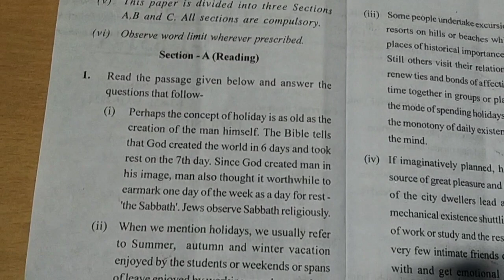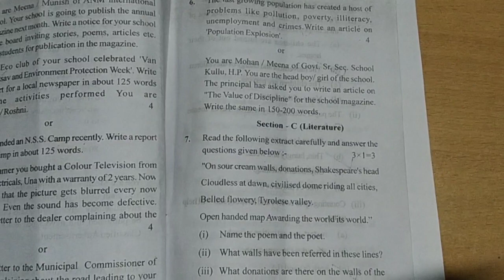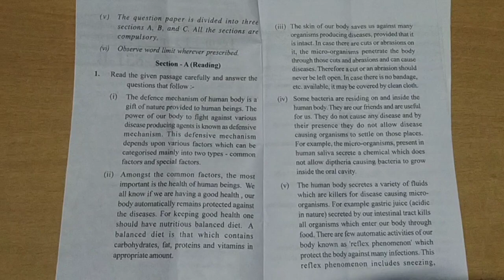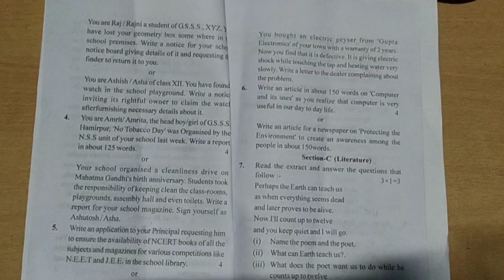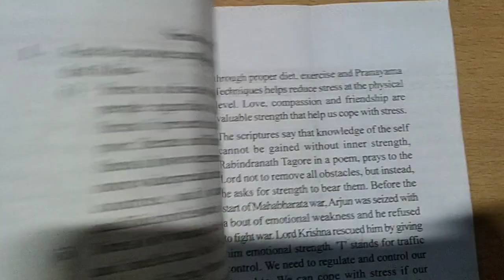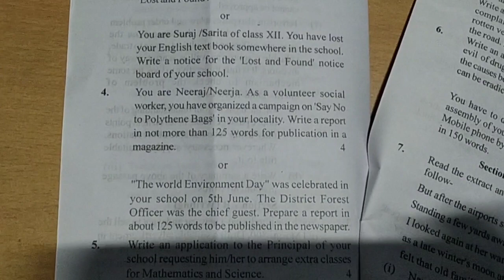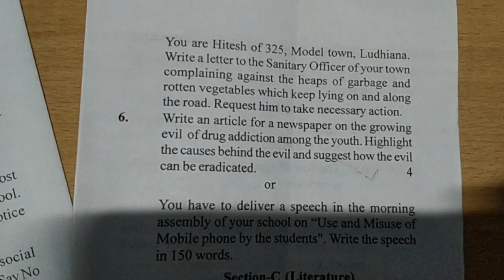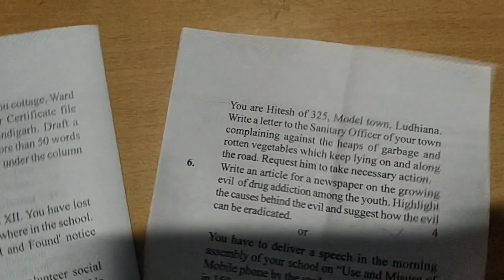12th English MCQ solution series A,B&C HP board exam Sep.2022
Hi everyone
Welcome to Naryaal English classes.Today I am uploading question paper of plus two English  series A,B&C for HP BOARD students. Its MCQ are solved.
Thanks 😊